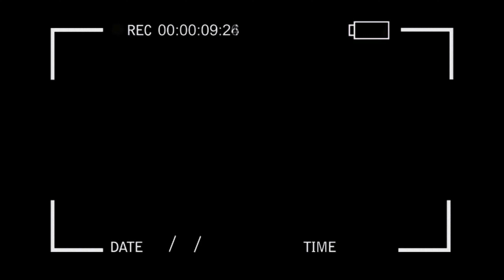Animated backgrounds 4k mega pack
Os dejo un super hiper mega pack de fondo animado para sus ediciones, muy buenos efectos para el fondo en 4k

Puedes ver también estos efectos que te pueden ser útiles

Si te gusto deja tu like, muchas gracias